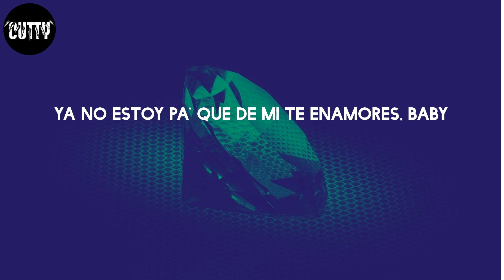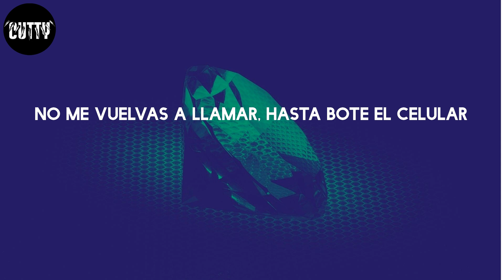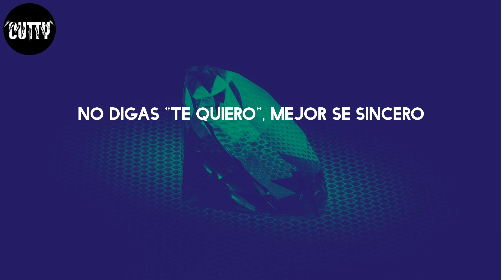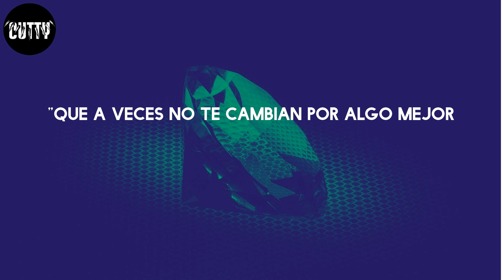Becky G - MAMIII (Letra/Lyrics)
MAMIII - Becky G

Letra:
O-O-Ovy On The Drums
Salud, mami
Llama 1-800-jódete
Llama 1-800-jódete
Ouh
Repítelo, mami